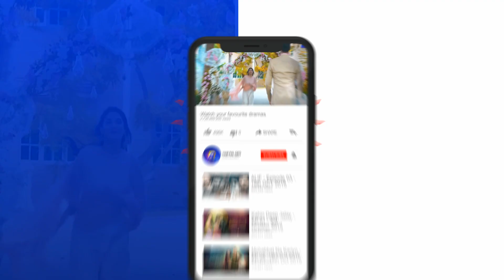Darr Khuda Say | Episode - 33 | Best Scene - 03 | Har Pal Geo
Afreen is a young girl who wants to live a simple and happy life like another girl her age but fate has something else in store for her and her family. Her brother marries with his colleague and stops supporting his own family, therefore, Afreen takes the responsibility and starts working, soon she encounters the harsh realities of work-life when her boss starts to harass her and later on blackmailed her. But Afreen continues to work there as she had to run the home but she loses hope when her father misunderstands her and supports the culprit. Despite all the difficulties Afreen stays adamant to be with her parents and helps them with everything she could, in her mind a happy domestic life she once wished for is unattainable now hence she stops thinking about it. Right at this point Mohsin (her ex-fiancée) returns in her life and wants to marry her but his sister doesn’t want this marriage.

Will Afreen’s father trust her again? Will Afreen’s harasser be punished or confronted? Will Afreen get the life she has always dreamed of?

Written by: Sarwat Nazeer | Directed by: Anjum Shahzad | Produced by: Abdullah Kadwani & Asad Qureshi | Production house: 7th Sky Entertainment